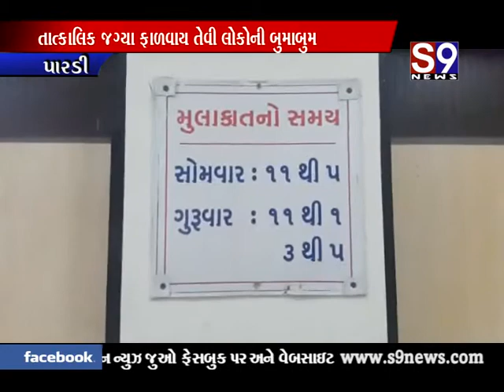પારડી : પ્રાંત અધિકારી અને મામલતદારની જગ્યા ખાલી રહેતા અરજદારોને સમસ્યા